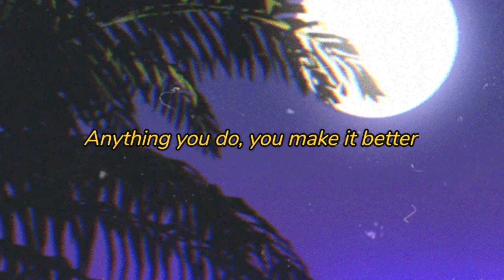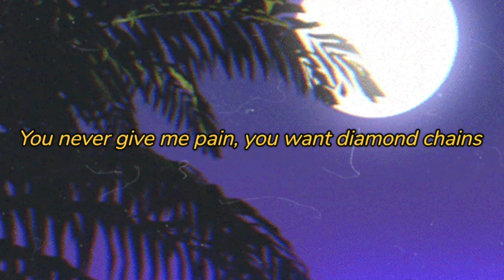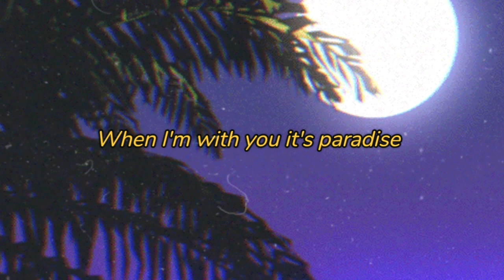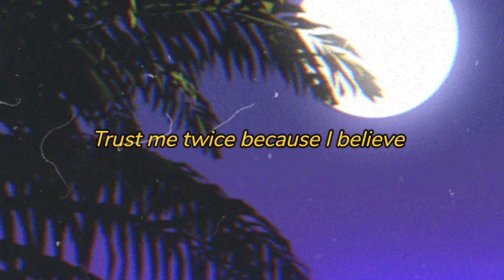Paradise - CUCO (lyrics/letra) | NUEVO ESTRENO DE CUCO ❤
Nuevo estreno de CUCO
Paradise letra

ACA LES DEJO EL TOP DE LOS UNRELEASED DE CUCO/CANCIONES NO REALIZADAS O QUE NO CONOCIAS
TRADUCCION AL ESPAÑOL
Cuando estoy contigo es el paraíso (es el paraíso)
Estoy enamorado de ti, rodaré para siempre (rodaré para siempre)
Lo arriesgaré todo, lanzaré los dados
Todo lo que hagas, lo haces es mejor (lo haces mejor)
Dime por qué estoy atascado
Dime que soy suficiente
Que soy el único
Que estoy de suerte
Cuando estoy con tú es (paraíso)
Cuando estoy contigo es (paraíso)
Mírame a los ojos y dime lo que quieres
Algo que quieres, dime qué es
Nunca me das dolor, quieres cadenas de diamantes ¿
Quieres montar escopeta, cambiamos de terreno Frío
en las colinas,tenemos una piscina
Ni siquiera te preocupes, shortie, mantén la calma
Déjame a mí, tú eres mi compañía
Mirando las estrellas, tú me dices
Que soy con quien quieres estar
Que soy con quien quieres morir
Cuando yo 'm con usted es el paraíso (que es el paraíso)
estoy abajo para usted, voy a rodar para siempre (rollo para siempre)
voy a arriesgarlo todo, voy a tirar los dados
Cualquier cosa que haces, lo haces mejor (que hacen es mejor)
Cuando estoy contigo es (el paraíso)
Quiero despertar
contigo nada inventado
Quiero ese primer plano
Con o sin maquillaje
Quiero hacer el amor
Necesito tu energía cerca de mí En
quién piensas
No necesito anteojos porque puedo ver
Que pertenecemos
Tú, mi shortie, mi compañía
Nos mantendremos fuertes
Confía en mí dos veces porque creo